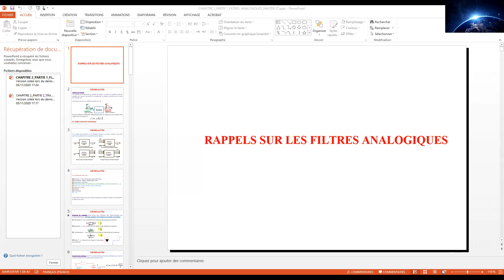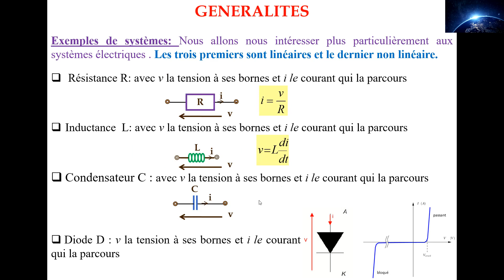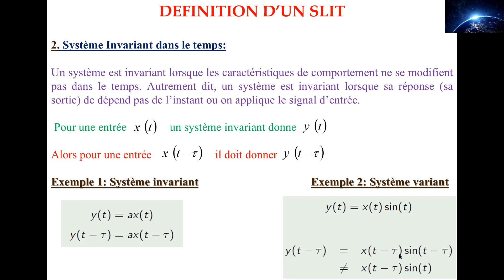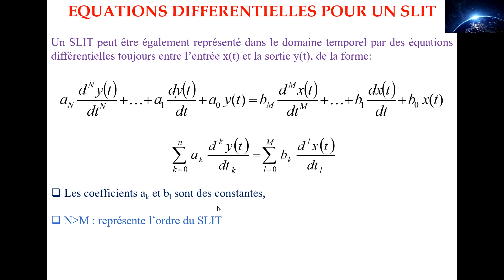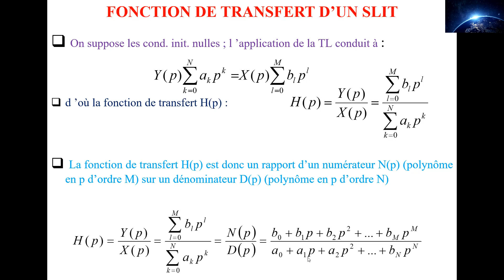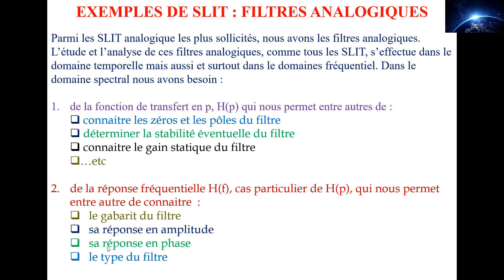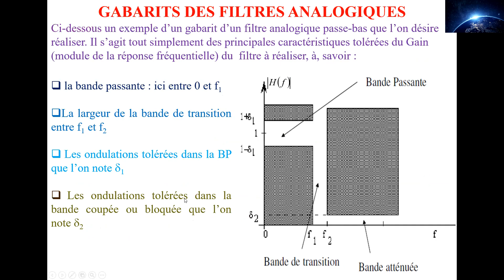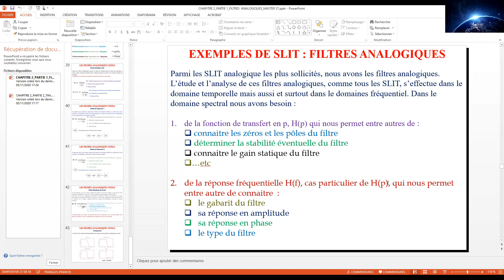FILTRAGE_ANALOGIQUE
Rappels sur les filtres analogiques.
Notion système, Exemples de systèmes,
Système Linéaire et système non linéaire.
Chaine de transmission.
Définition d'un SLIT.
SLIT: Système Linéaire Invariant dans le Temps.
Réponse impulsionnelle d'un SLIT
stabilité d'un SLIT